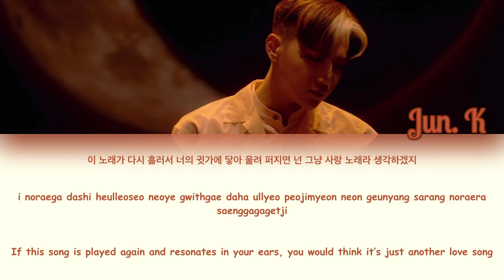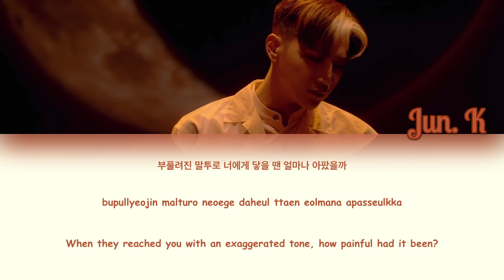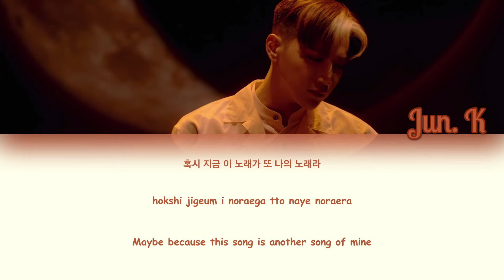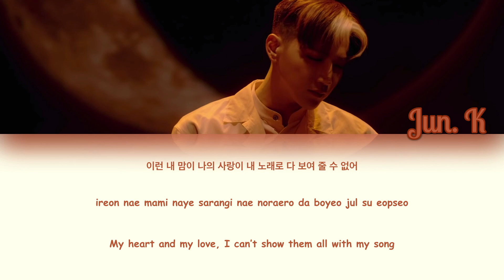Jun. K (2PM/투피엠) - This Is Not A Song, 1929 (Korean Ver.) [Lyrics/Han/Rom/Eng]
Jun. K (2PM) - This Is Not A Song, 1929 (Korean Ver.): Lyrics, Hangul, Romanisation and English Translations